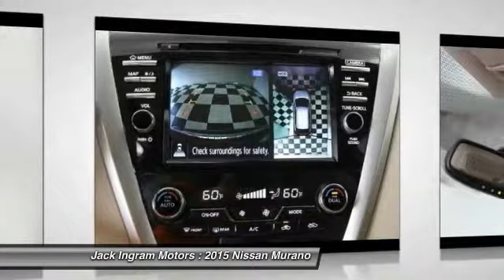2015 Nissan Murano Montgomery AL N13858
2015 Nissan Murano Platinum

227 Eastern Blvd.